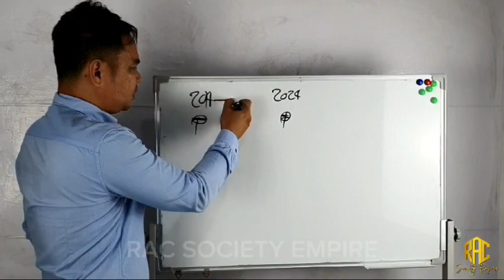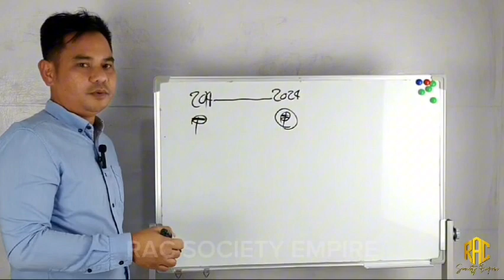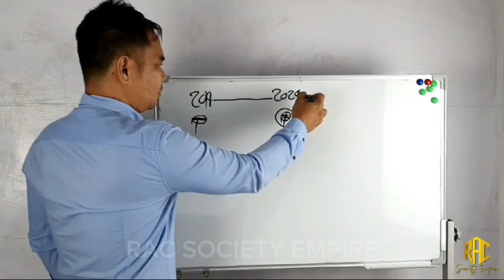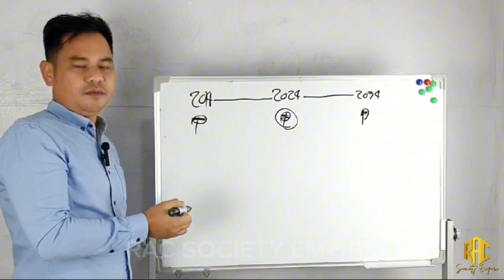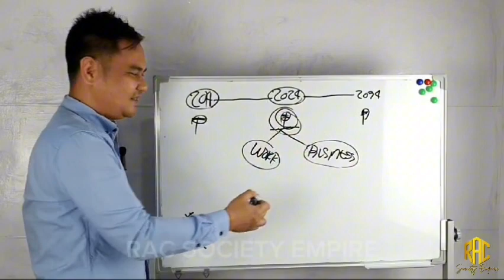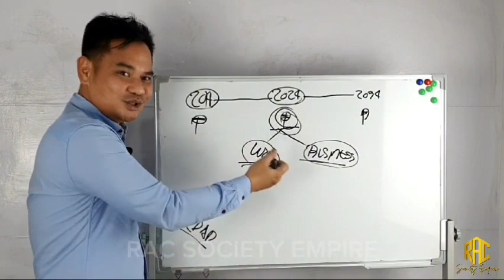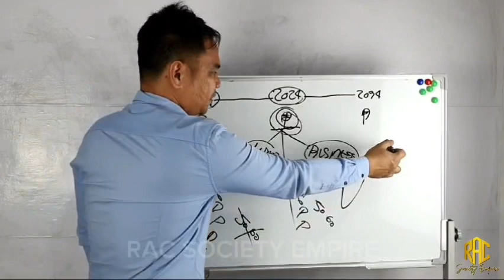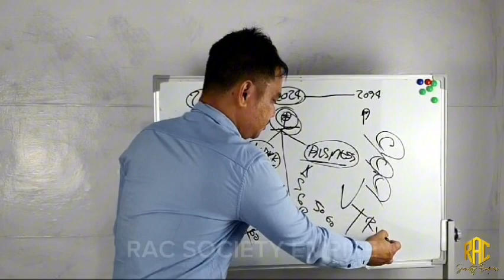PAANO MASULUSYUNAN ANG PROBLEMA SA PERA!